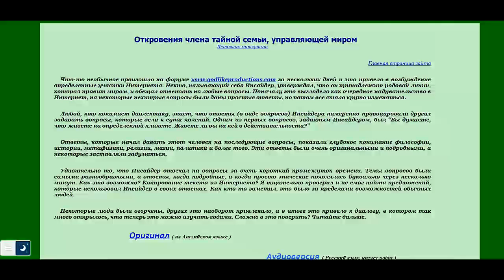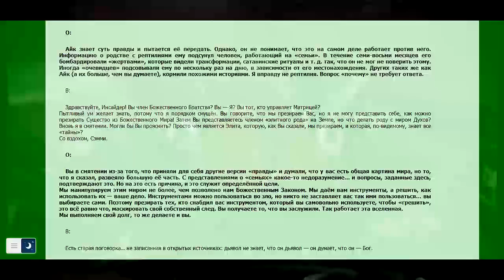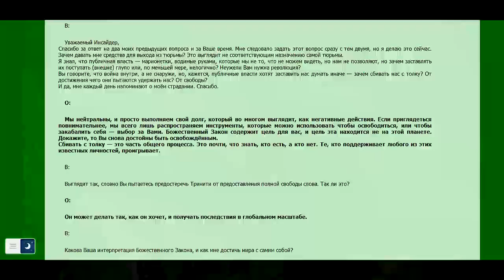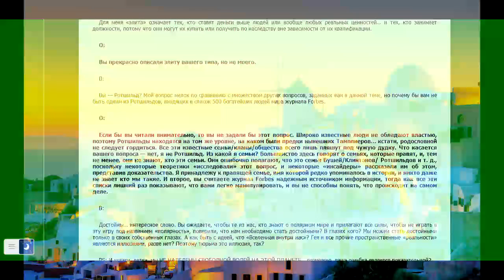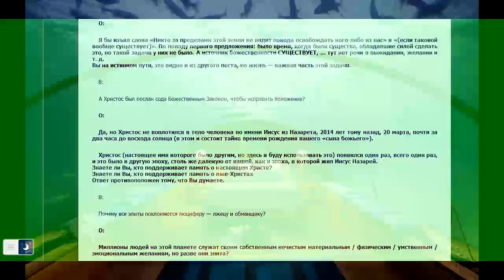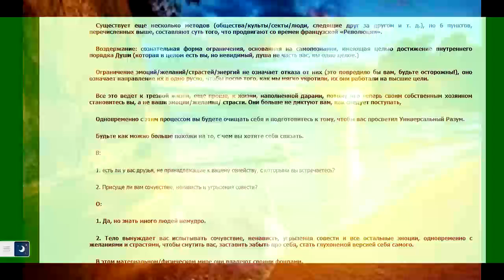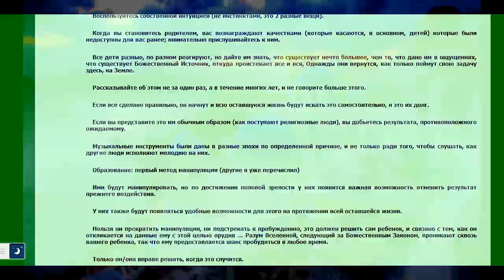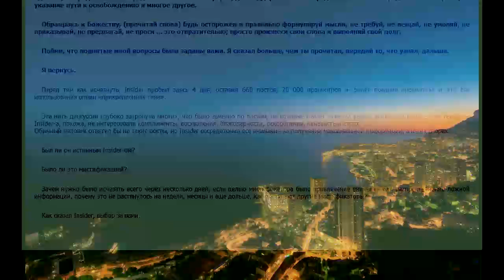Инсайдэр. Откровения Инсайдера (члена тайной семьи, управляющей миром).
Внимание! В Сети появились другие откровения Инсайдера. С большой долей вероятности можно утверждать, что 2-е откровение – подделка.

О данном ролике:
Некто, называющий себя Инсайдэр, утверждал, что он принадлежит родовой линии, которая правит миром, и обещал ответить на любые вопросы.

Поначалу это выглядело как очередное надувательство в Интернет, но потом всё стало круто изменяться.

(В данной записи текст воспроизводит робот.)

Выдержки из записи:

‒ Есть ли у вас друзья, не принадлежащие к вашему семейству, с которыми вы встречаетесь?
‒ Да, но знать много людей немудро.

☯  Вот признаки присутствия «злонамеренных» существ: всякий раз, когда Вы сквернословите, говорите негативно, замышляете недоброе, приходите в буйство, лжёте, поддерживаете идею убийства, приходите в сексуальное возбуждение, испытываете страх, завидуете, даже громко смеётесь, становитесь излишне весёлыми (в общем, испытываете всё, что связано с эмоциями/страстями/желаниями), они появляются возле Вас...

☯  Если Вы можете «удалить» хотя бы несколько из них из вашей жизни, воздействие резко уменьшится, но не это повысит Ваше самосознание.

Вот эти методы:

1. Продукты питания и напитки;
2. Лекарства. «Профилактика заболеваний» (в том числе витамины);
3. Электромагнитные волны (в том числе излучение ПК, мобильных телефонов, домашней электросети, и всех устройств с микросхемами);
4. СМИ, будь это ТВ-радио-газеты-журналы-интернет (самый очевидный и максимально порабощающий метод);
5. Музыка, Звуки (отличается от СМИ, используется по-другому, однако чаще всего через СМИ);
6. Загрязнение воздуха;
7. Система образования (включающая известную литературу, которая в основном недостоверна, будь то история, психология, метапсихология, «философия», искусство, наука, поэзия, религия, даже детские сказки, рассказываемые младенцам);

☯  Особенно осторожен будь с теми, кого продвигают/восхваляют/кому аплодируют/кого бурно приветствуют критики.

Сказанное может относиться к продуктам питания, лекарствам, новейшим продуктам высоких технологий, «художникам», политикам, музыкантам, книгам, напиткам и т. д.

☯  Славьте Высшие Существа, которые действует по Единому Божественному Закону, который дан нам в проявлениях/эманации Единого, за предоставление средств Жизни во всех сферах, для поддержания их и предоставления этих средств на пользу Вам, за указание пути к освобождению и многое другое.

☯  Обращаясь к Божеству, (прочитай снова) будь осторожен и правильно формулируй мысли, не требуй, не вещай, не умоляй, не приказывай, не предлагай, не проси ... это отвратительно; просто произнеси свои слова и выполняй свой долг.